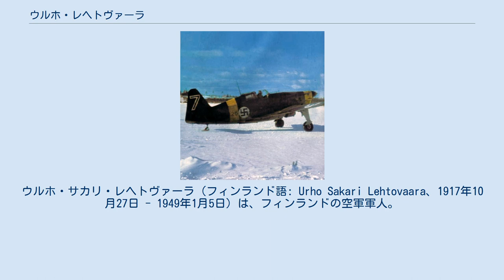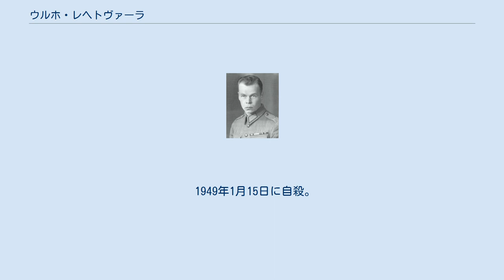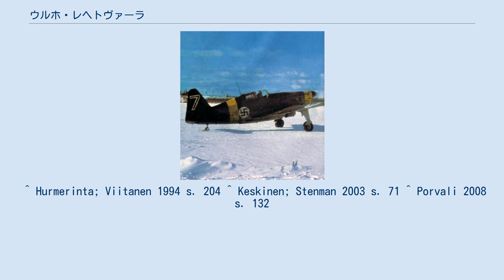ウルホ・レヘトヴァーラ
ウルホ・サカリ・レヘトヴァーラ（フィンランド語: Urho Sakari Lehtovaara、1917年10月27日 - 1949年1月5日）は、フィンランドの空軍軍人。
最終階級は准尉。
第二次世界大戦では約400回の出撃で44機を撃墜したエース・パイロットとして知られる。
その戦功からマンネルハイム十字章を受章した（第142号）。
 1917年10月27日、レヘトヴァーラはオウル州ピュハヤルヴィのエミール・レヘトヴァーラとアンニ・レヘトヴァーラ（旧姓カントネン）の下に生まれた。
1934年にサロへ転居。
1938年にカウハバの訓練航空団にパイロットとして入隊した。
 レヘトヴァーラが使用した機体と同型のMS406 冬戦争が勃発すると、レヘトヴァーラは1940年にMS406を保有する第28戦隊に加わった。
3月2日、キーカラ付近で赤色空軍の爆撃機SB-2を撃墜し、初戦果を上げた。
 継続戦争では、レヘトヴァーラはMS406を駆って15機の撃墜を記録した。
1943年3月28日、第34戦隊に異動。
第34戦隊でMS406からメッサーシュミット Bf109に機体を変更した。
Bf109では29機を撃墜している。
再び第28戦隊に着任し、1944年9月15日からラップランド戦争へ従軍した。
 1946年11月28日、空軍を退役。
その後ラピンラフティで映画館の支配人を務めた。
 1949年1月15日に自殺。
遺体はサロにある両親と同じ墓に葬られた。
 ^ Hurmerinta; Viitanen 1994 s. 204 ^ Keskinen; Stenman 2003 s. 71 ^ Porvali 2008 s. 132